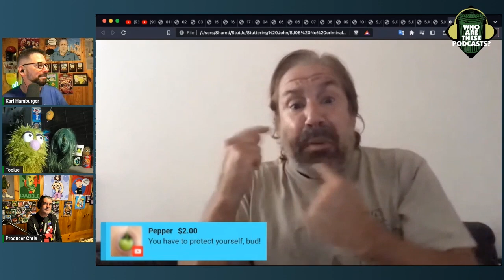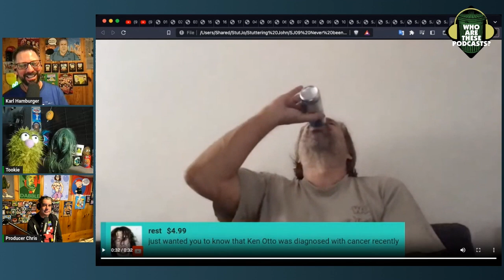Stuttering John Called the Police Over a Tweet And It's My Fault (w/ Tookie)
This is an excerpt from "Who Are These Podcasts?" episode 431 - "Just Trish Podcast"